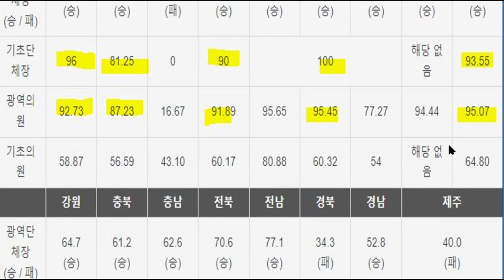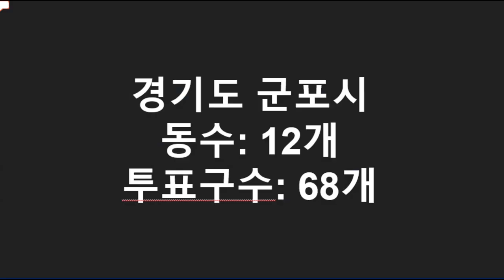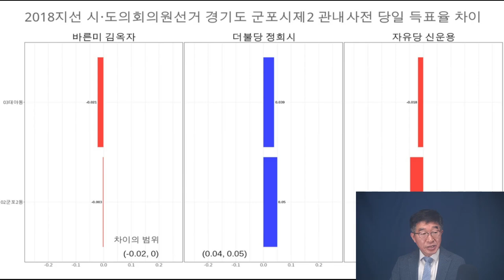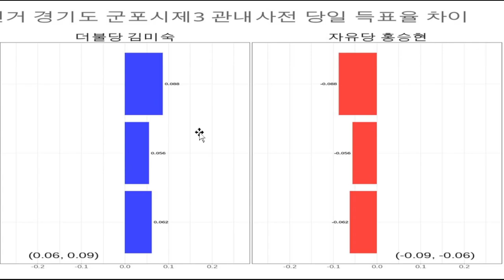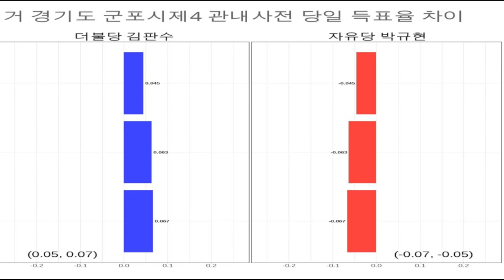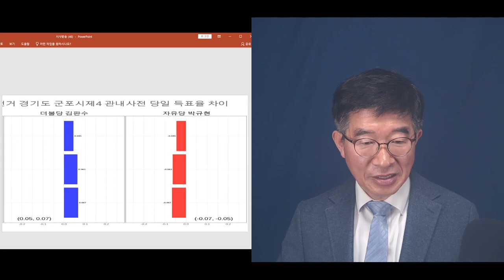"만들어진 선거결과들" / 군포시1-4선거구, 선거결과의 아름다운 데칼코마니 / 경기도 의회의원, 사전투표 / 선거결과를 어떻게 만들어내는지 생생한 증언 [공병호TV]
Bitcoin : 3MTW849AkP2ftLeSK2teZHMmzLu7Z83s9U